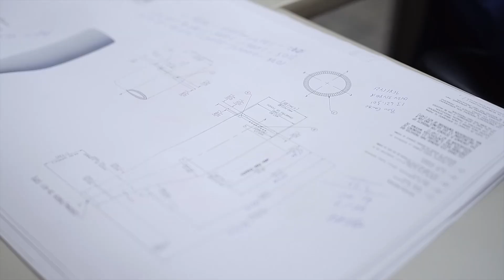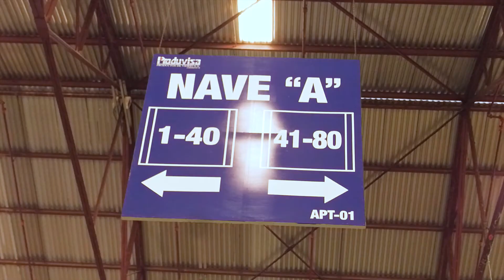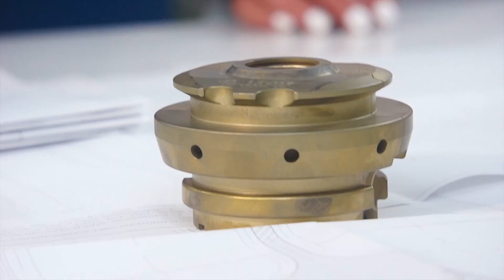Corporativo Produvisa 2021 Español